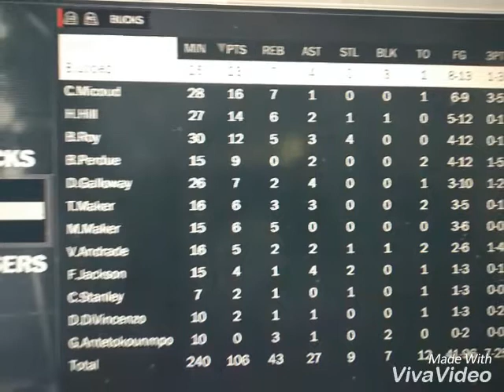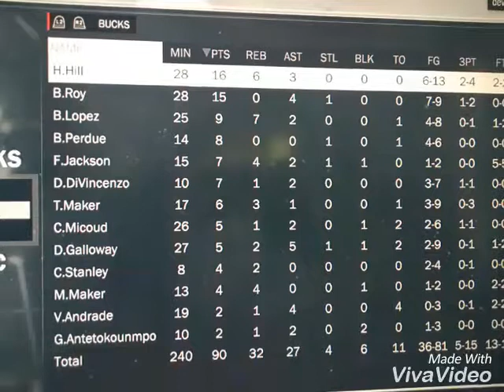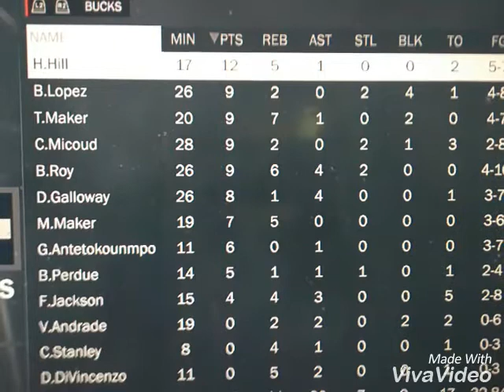August 22, 2018